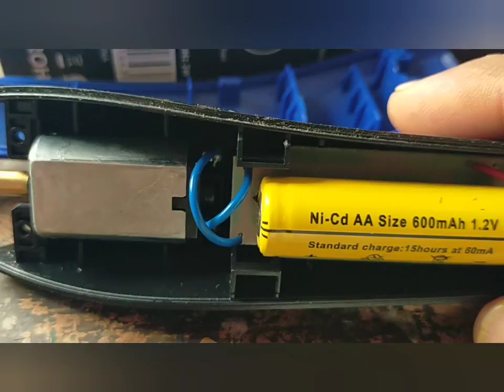hair trimmer repairing model HTC AT-528 🙏❤️🙏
hair trimmer repairing model HTC  AT-528 yah trimmer ek dedh sal ke bad chalte chalte ruk rahi thi jisko humne repairing Kiya aur iski battery kharab ho gai Thi jisko humne replex karke is trimmer ko wapas nai jaisa bana diya doston aise aur video dekhne ke liye hamare YouTube channel ko like aur subscribe jarur Karen ham aapke like se prabhavit hokar aur alag alag tarah Ke video banate hain